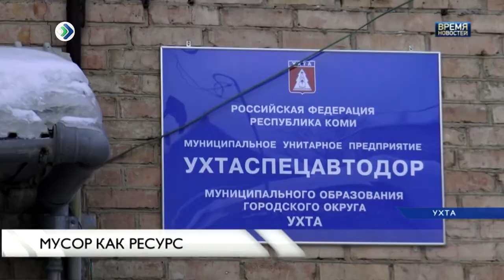Мусор как ресурс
В мэрии Ухты отметили благодарностью и подарком Дарью Буторину, которая одержала победу во Всероссийском конкурсе сочинений «Россия, устремленная в будущее». Школьница заботится об окружающей среде. Говорит, это важнее рядовых проблем, и с ходу задает риторический, но от этого не менее важный вопрос: если не мы, то кто?